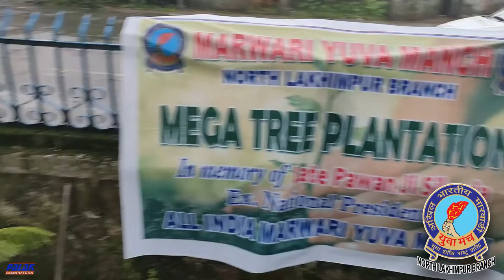Environment Day 2021, at Ambedkar Circle, by Marwari Yuva Manch, North Lakhimpur (Assam) Branch